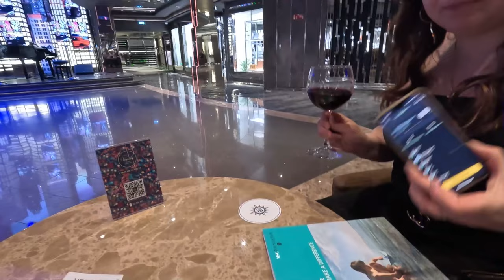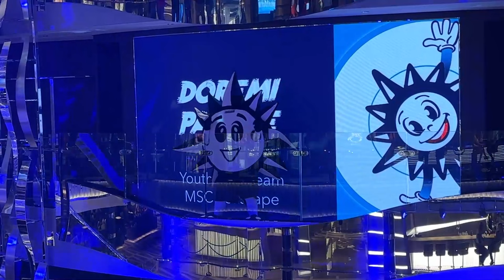10 Tips for surviving your first MSC Cruise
10 Tips for surviving your first MSC Cruise - Do you have a top ten tip as well?

You can also stay in touch with us through . . .